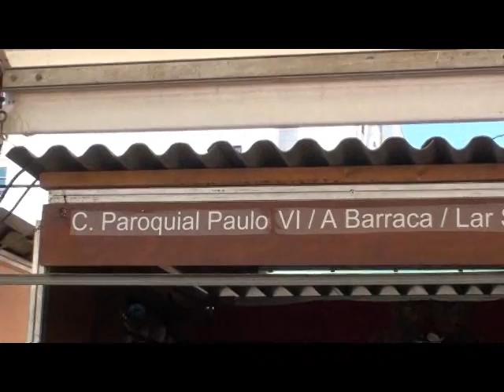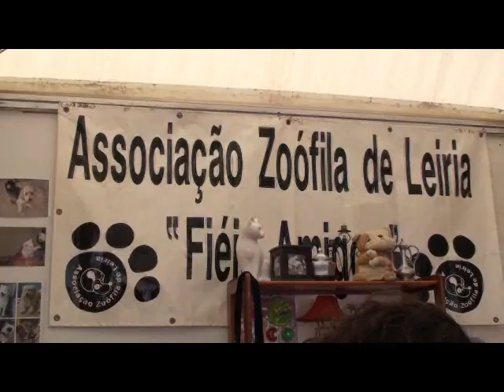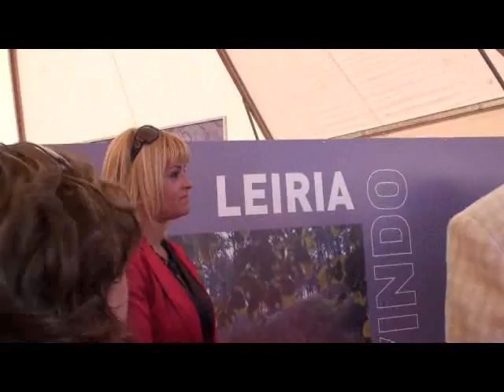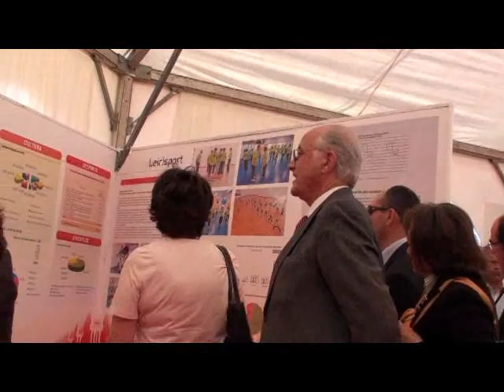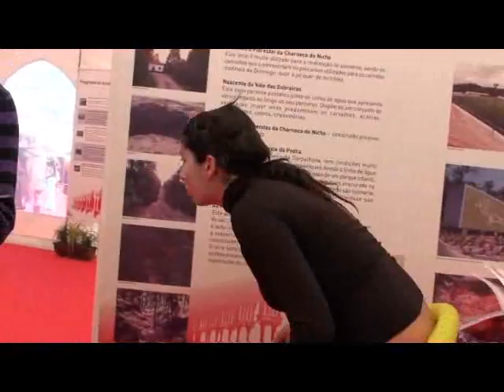FEIRA DE MAIO 2009 LEIRIA 2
A tradicional Feira Anual de Leiria abriu portas a 01 Maio 2009, com a presença de 141 participantes, esperando a autarquia a adesão de milhares de pessoas.
As portas da Feira de Maio vão estar abertas a partir das 15h00, altura em que todo o executivo camarário irá inaugurar o espaço que ficará aberto ao público até 24 deste mês.
A Feira de Maio, organizada todos os anos pela Câmara Municipal, é um dos pontos altos de diversão e animação do concelho e um local de negócios, caracterizada por ser um espaço de divulgação que oferece a entidades e organizações de interesse social, cultural e económico a oportunidade de divulgarem os seus projectos e produtos.